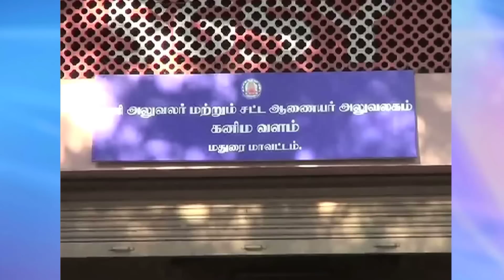Sagayam Got Yet Another Life Threatening Letter From Mineral Mafia's - RedPix24x7